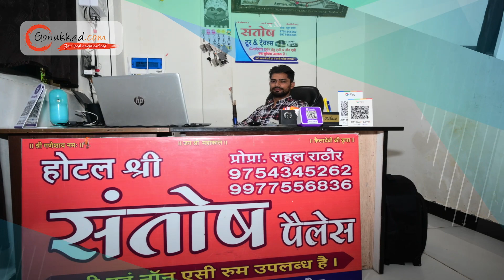Hotel Shree Santosh Palace | Best Hotel for Couples in Ujjain | Top Hotel in Ujjain for Stay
Experience the Life of Religious City
We will help you experience Mykonos life in its true sense. From living among the residents to eating authentic delicacies you are sure to walk home with memories and wonderful moments.

📍: 162, Road, in front of mahakal lok, Devta Colony, Jaisinghpura, Ujjain, Madhya Pradesh 456006

𝐎𝐮𝐫 𝐒𝐞𝐫𝐯𝐢𝐜𝐞𝐬 🔻
👉 Advertising Services
👉 Product Photography
👉 Product Cataloging
👉 Product Marketing and Promotion
👉 Inventory Management
👉 Packaging Solution
👉 Order Management